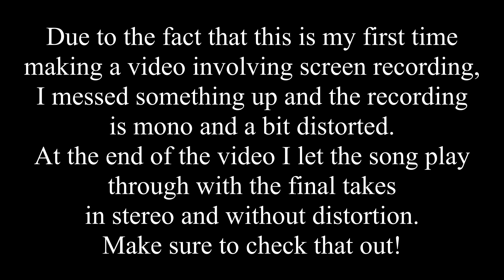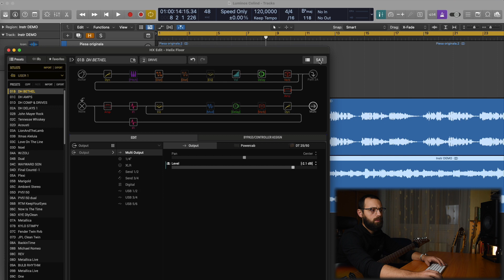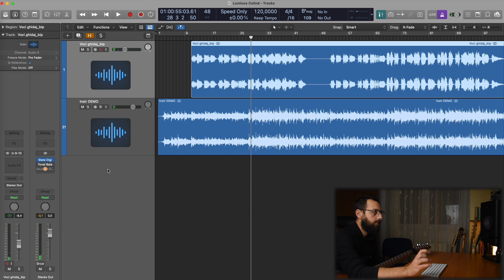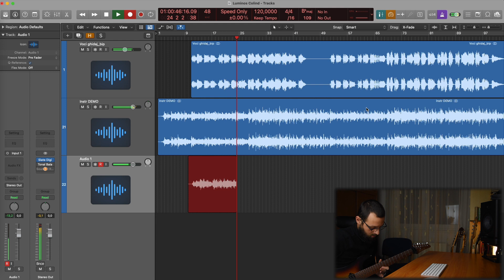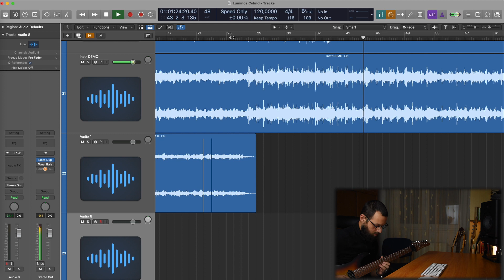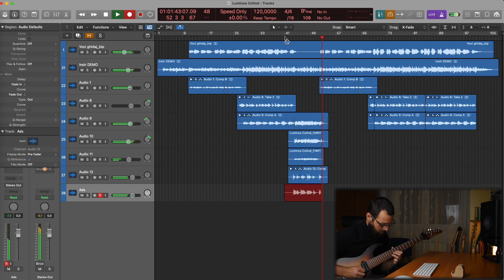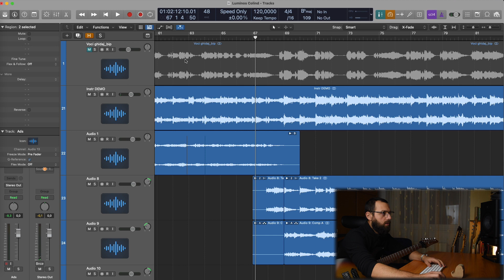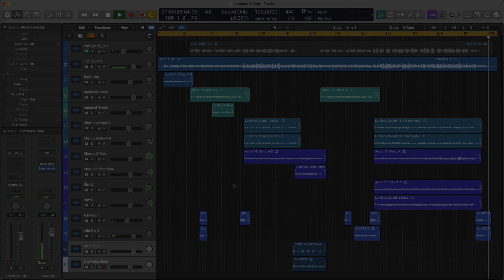NEW SERIES // HOW I RECORD GUITARS FOR CLIENTS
Hi, everyone! I am happy to launch this new series of videos that has no name yet :D In this first episode I would like to show you my process of recording guitars for my clients and explain the concept behind this new series :) Enjoy!

00:00 - Intro
00:48 - New series
04:10 - Today's episode
19:56 - Outro
21:14 - Full play-through